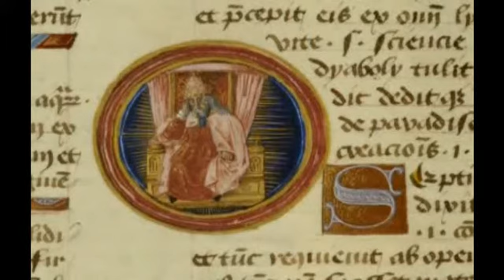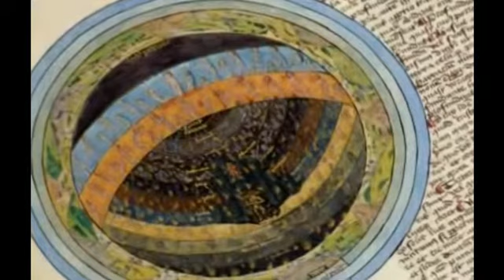The story of the Creation (Documentation part3)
Ok, after surfing on amazon, I found some interest music of the WSK. The Shöpfung of Haydn immediately took my attention, but it was too expensive. Obviously it wasnt on the USA site, it was on the German site and the three options that I had were a DVD (too expensive considering the price and the shipment), the CD version of Die Shöpfung (also too expensive) or a CD Ihre größten Welterfolge. This particular CD is a box set of two CDs and a Bonus DVD of The Creation featuring Max Emanuel Cencic. The cost was only 11 euros and decided to buy.
I just have uploaded the documentary and I think that I will not upload the full concert.
The recording is from the year 1996 and it is great!